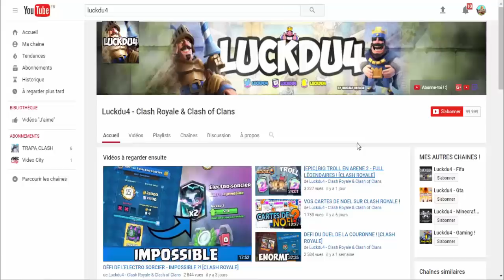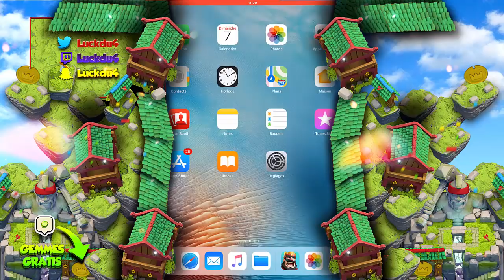LE FANTÔME ROYAL DANS UN COFFRE OFFERT PAR CLASH ROYALE !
Bonjour à tous on se retrouve pour une vidéo sur : 'LE FANTÔME ROYAL DANS UN COFFRE OFFERT PAR CLASH ROYALE !'

Bon Visionnage !